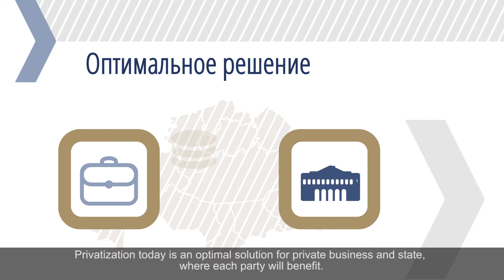Significance of the Privatization Program